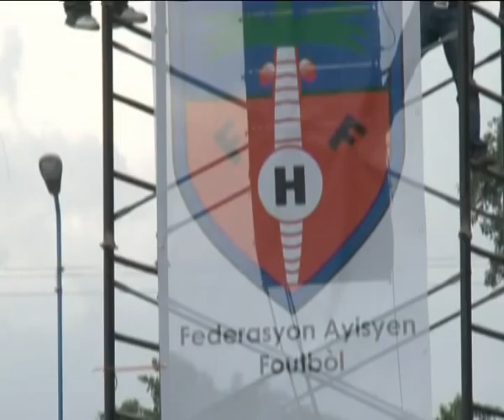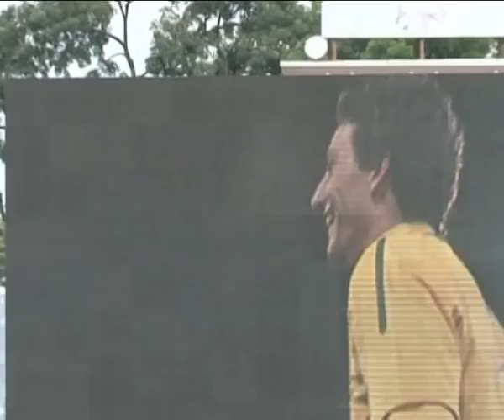MaximsNewsNetwork: WORLD CUP WATCHED in HAITI: FILMAID INT'L (UN MINUSTAH)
MaximsNewsNetwork: 24 June 2010 - FilmAid International - U.N. MINUSTAH: Port-au-Prince, Haiti - The United Nations (UN) mission in Haiti (MINUSTAH) along with FilmAid International set up two large screens to bring the entire World Cup live to the Stade Silvio Cator, Haiti's national stadium. Under the slogan "Antre gratis ti cheri" or "Entry is free, my dear", 10,000 free tickets are distributed daily.

Brazilian flags and used bottles coloured in green and yellow decorate the streets of Port-au-Prince, as Haitians, young and old, caught up in the ongoing World Cup fever, sport their favourite football team's jersey.

The World Cup, which kicked off last Friday in South Africa, comes just five months after the massive earthquake in Haiti that flattened the capital Port-au-Prince.

Port-au-Prince's main stadium, Stade Silvio Cator, home to thousands of displaced families, now welcomes people to watch the games on giant screens.

For 1.5 million people still displaced by the earthquake and struggling to find normalcy, football might provide a chance to distract themselves from the devastation that surrounds them.

SOUNDBITE (Creole) André Paul Antoine, President Base Tanga Sportive Club Delma 55:
"After January 12, everybody is in stress, but now we are having one month of pleasure in Haiti. We still think of dead bodies, but the one who survived must continue the battle. For the world Cup Final, I would like to see in the final match Brazil against Argentina, for the worldwide and the Haitian pleasure."

SOUNDBITE (French) Stephanie Ziebelle, CVR MINUSTAH:
"We are making the link between sport and youth, social cohesion and for the Haitian pleasure after the difficult moments in Haiti after the earthquake."
. ( UNITED NATIONS STABILIZATION MISSION IN HAITI: UN MINUSTAH ) .